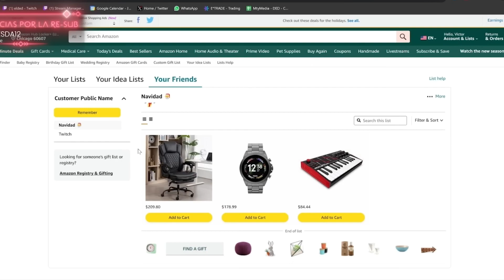ABRIENDO EL REGALO DE ELDED